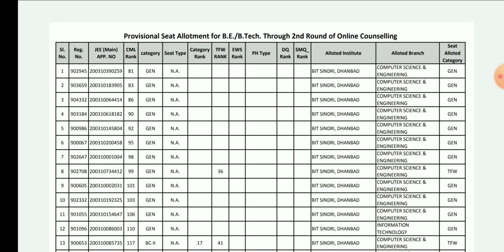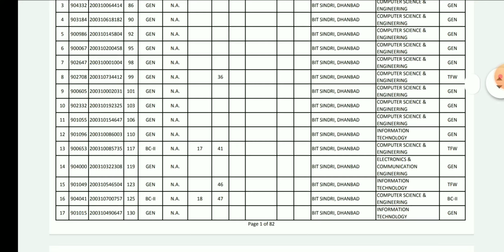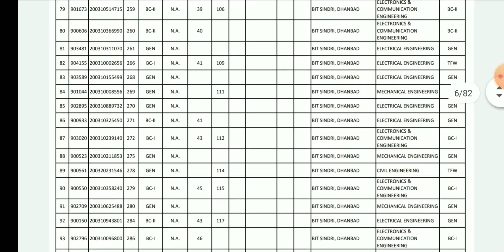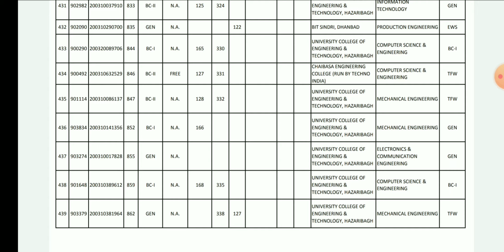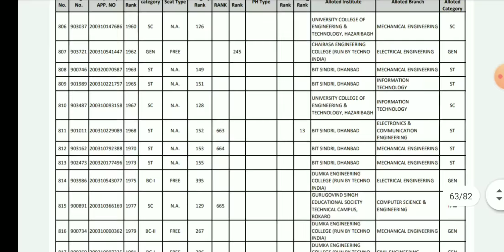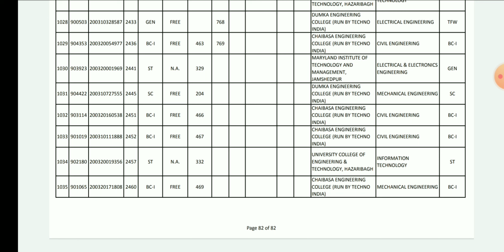provisional seat allotment for BE/BTech through 2nd round of online counselling | jceceb new update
Hello students,
आज मैं आप लोगों को झारखंड के जितने भी सरकारी तथा प्राइवेट इंजीनियरिंग कॉलेज हैं ,उनमें BE/BTech मे नामांकन के लिए 2nd round online counselling का जो प्रोविजनल सीट एलॉटमेंट निकाला गया है उसके बारे में विस्तृत रूप से बताने जा रहा हूं। अतःइस वीडियो को पूरा देखें। अंत तक देखें।
Link  - jceceb.jharkhand.gov.in

my channel-ITI Icon